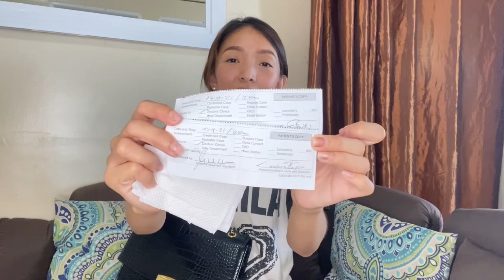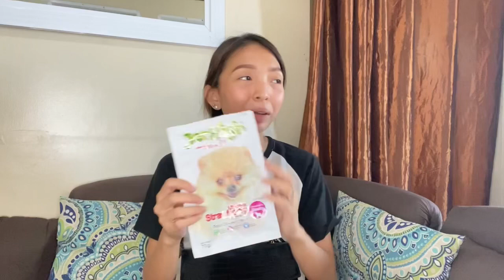WHAT'S IN MY BAG | FIONA SANTOS | 61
Made this video just to show you guys thing that i usually bring with me whenever i go out.to be honest some of it are not that important,but i can't go out without it.